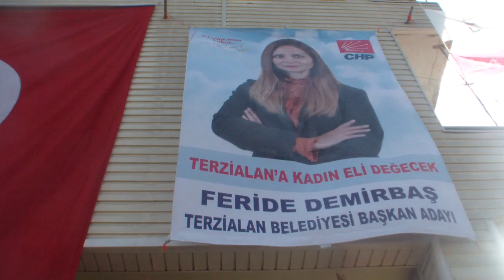2019 | CHP | 4.BÖLÜM | SEÇİM BÜROSU AÇILIŞI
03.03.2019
4.BÖLÜM
14:00
TERZİALAN BELDESİ
BELDE MEYDANI